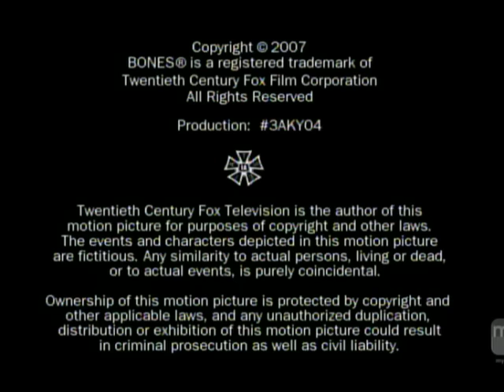Josephson - Far Field - 20th Television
From a WDCW 50 airing of Bones.